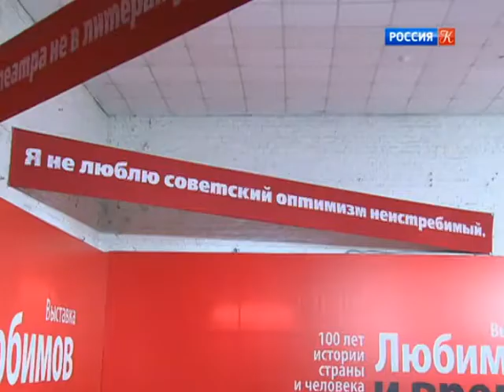100 лет Ю. П. Любимову. "Наблюдатель" А. Максимова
ТВ Культура. 2017. Участвуют Каталин Любимова, Борис Бланк и Владимир Мартынов